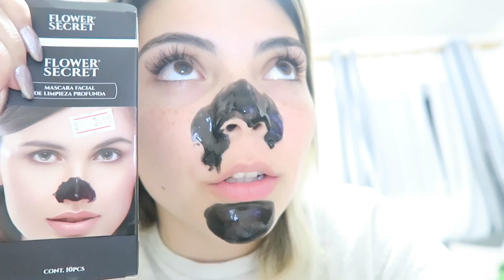QUE DOLOR DE MASCARILLA !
FRAN:  @eluniverso.defran
CHRIS:  @Chris_Aurolo

FRAN: miuniverso.fran
CHRIS: jopoaurolo

FRAN:  @UniversodeFRAN
CHRIS: @Chris_Aurolo